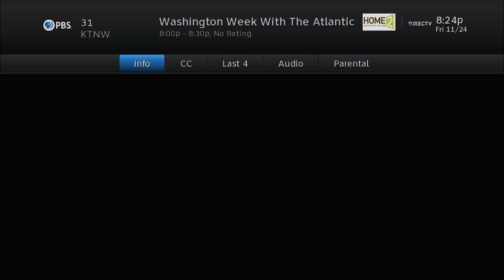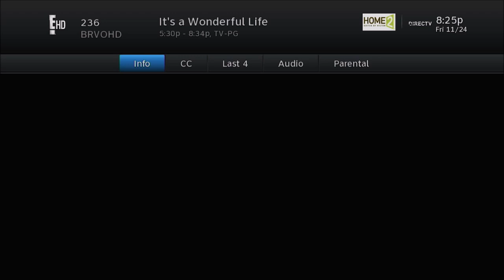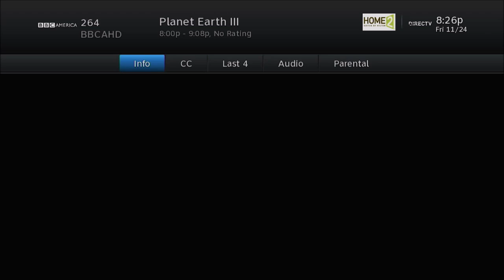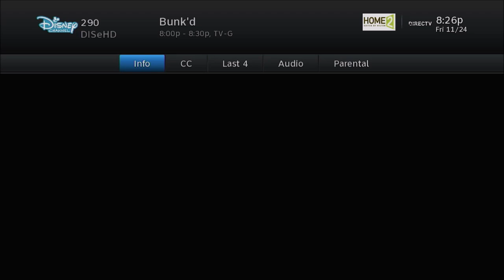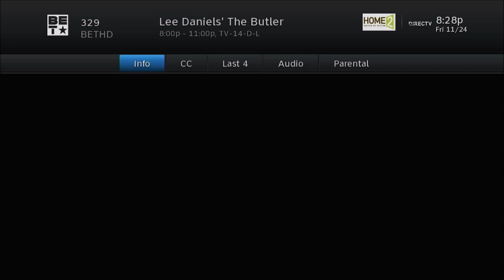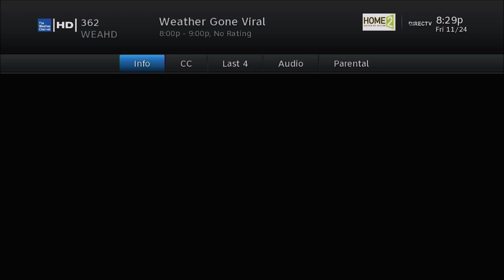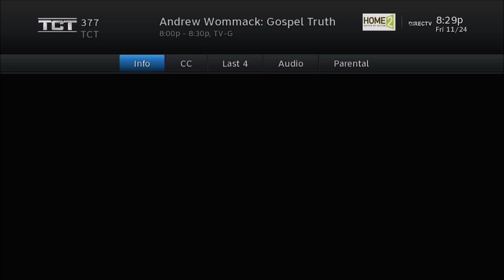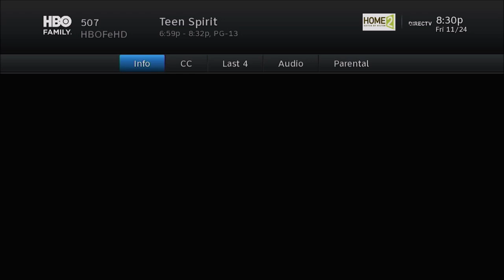TV Channel Surfing: Home2 Suites By Hilton, Richland, WA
This hotel's TV provider is DirecTV, and in each room the TVs are equipped with DirecTV HD receiver boxes. Video recorded at my hotel room with my HDMI video capture device and OBS directly from an HD receiver that was connected via HDMI to an LG HD TV.

Channel lineup:

11 - FOX (KFFX)
19 - CBS (KEPR)
20 - The CW (KEPR-DT2)
23 - NBC (KNDO)
29 - CBS (KIMA)
31 - PBS (KTNW)
35 - ABC (KAPP)
47 - PBS (KYVE)
202 - CNN
204 - HLN
206 - ESPN
207 - ESPNews
208 - ESPNU
209 - ESPN 2
219 - FS1
228 - Gem Shopping Network
229 - HGTV
231 - Food Network
233 - Game Show Network
236 - E!
237 - Bravo
238 - Reelz
239 - Sundance TV
241 - Paramount Network
242 - USA
244 - Syfy
245 - TNT
246 - TruTV
247 - TBS
248 - FX
249 - Comedy Central
252 - Lifetime
253 - LMN
254 - AMC
256 - Turner Classic Movies
260 - We TV
264 - BBC America
265 - A&E
269 - History
274 - Ovation
275 - QVC
276 - National Geographic
277 - Travel Channel
278 - Discovery
280 - TLC
281 - Motor Trend
282 - Animal Planet
285 - Investigation Discovery
289 - Disney Junior
290 - Disney Channel
292 - Disney XD
293 - BabyFirst
296 - Cartoon Network (east coast feed)
297 - Cartoon Network (west coast feed)
299 - Nickelodeon (east coast feed)
300 - Nickelodeon (west coast feed)
301 - Nick Jr. [not authorized]
303 - TeenNick
304 - TV Land
305 - Ion Television
311 - Freeform
312 - Hallmark Channel
313 - Jewelry Television
316 - ShopHQ
319 - New TV (infomercial channel)
324 - Renew TV (infomercial channel)
325.1 - Jewish Life Television
327 - CMT
329 - BET
331 - MTV
332 - MTV 2
335 - VH1
338 - Up TV
340 - AXS TV
348 - Free Speech TV
350 - C-SPAN
351 - C-SPAN 2
353 - Bloomberg Television
355 - CNBC
356 - MSNBC
357 - CNBC World
360 - Fox News Channel
362 - The Weather Channel
363 - GEB America
365 - GOD TV
367 - World Harvest Television
368 - Hope Channel
369 - Daystar
370 - EWTN
371 - TBN Inspire
373 - The Word Network
374 - BYUTV
376 - Christian Television Network
377 - TCT Network
378 - NRB TV
402 - Univision
404 - Galavisión
416 - RCN Nuestra Tele Internacional [not authorized]
463 - Daystar Español
501 - HBO (east coast feed)
502 - HBO 2 (east coast feed)
503 - HBO Signature
504 - HBO (west coast feed)
505 - HBO 2 (west coast feed)
506 - HBO Comedy
507 - HBO Family (east coast feed)
508 - HBO Family (west coast feed)
509 - HBO Zone
511 - HBO Latino
565 - Hallmark Movies & Mysteries
610 - Big Ten Network
2064 - OPM TV [not authorized]
9581 - Barvanna Network